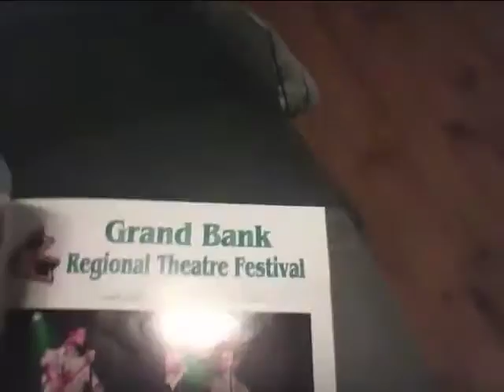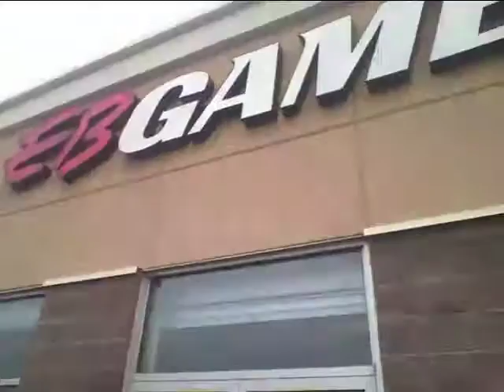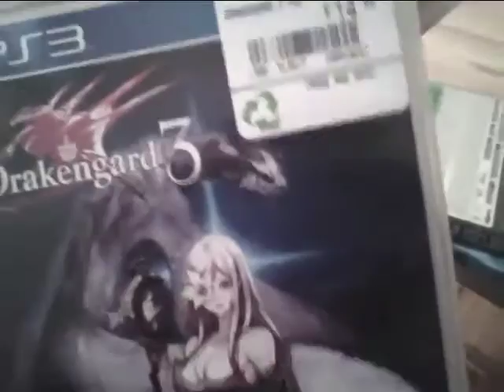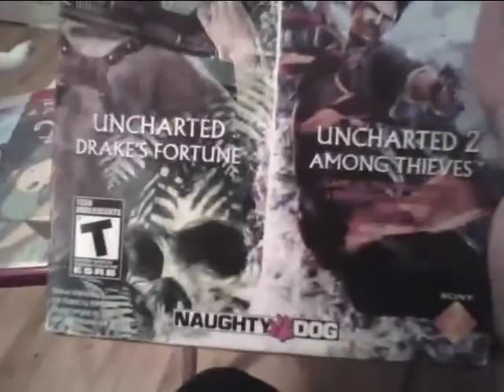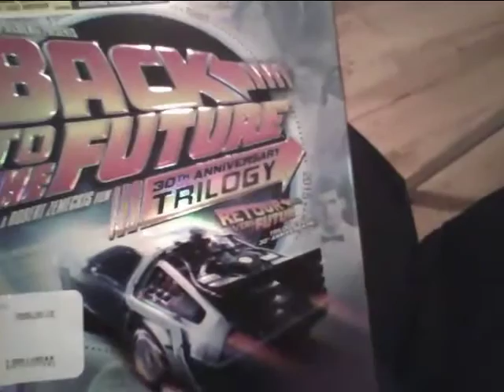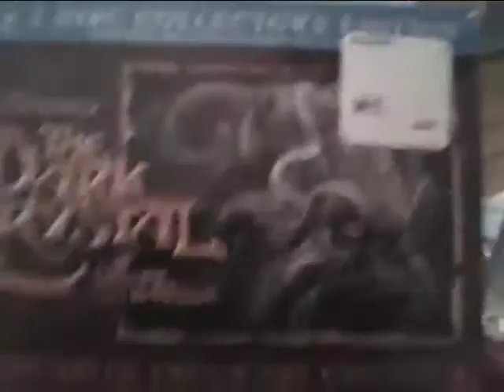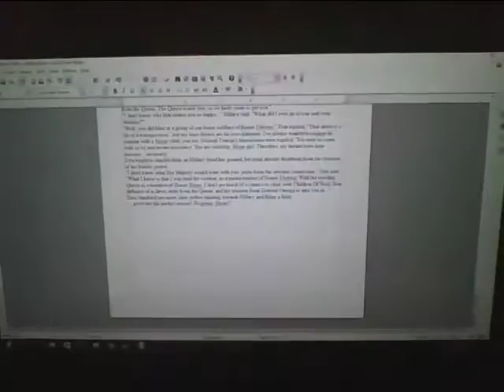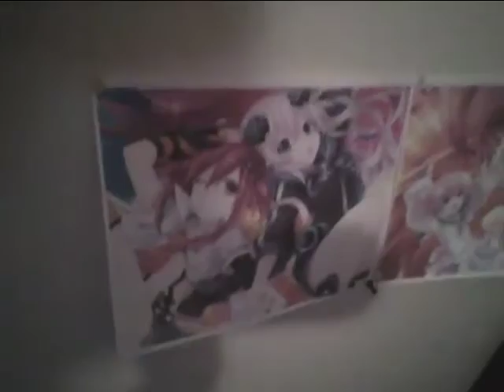100 Hours Trapped In An Anime Den In Gander, Newfoundland: Part 1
For once, an extensive vlog showing off some place OTHER than the lovely Grand Bank basement! It's Gander, Newfoundland! The home of Blaze Fury, the wacky weirdo who makes me look like a normal smart person. I spent four days and change in his Anime Den, about 100 hours. So here's some footage from it and stuff I bought!